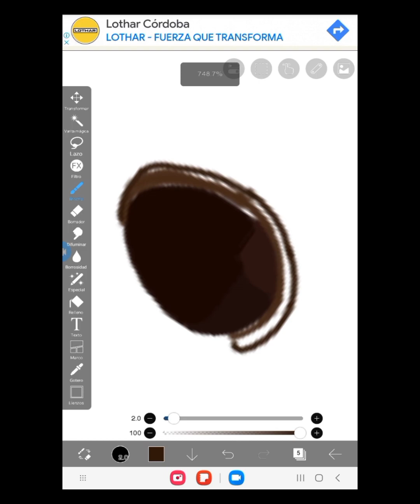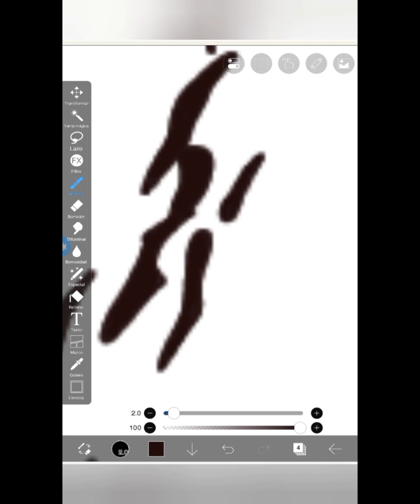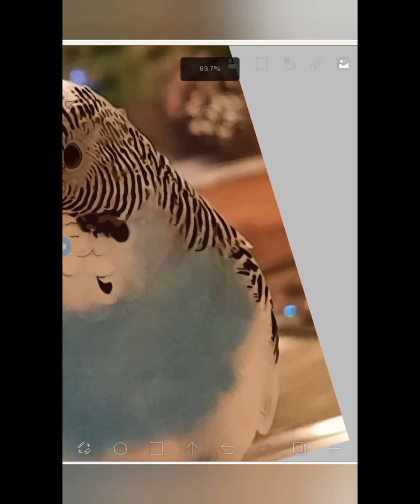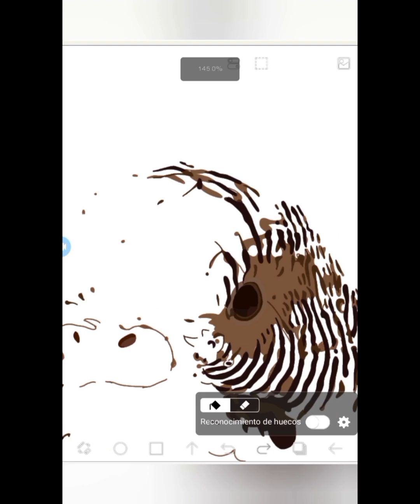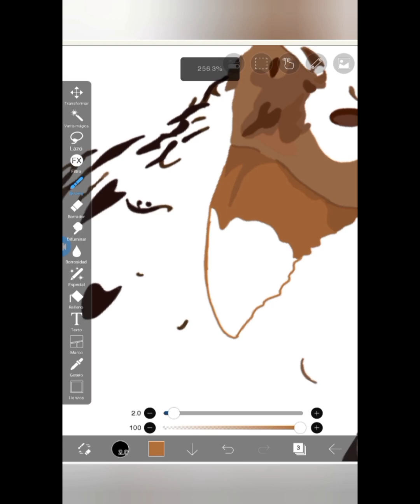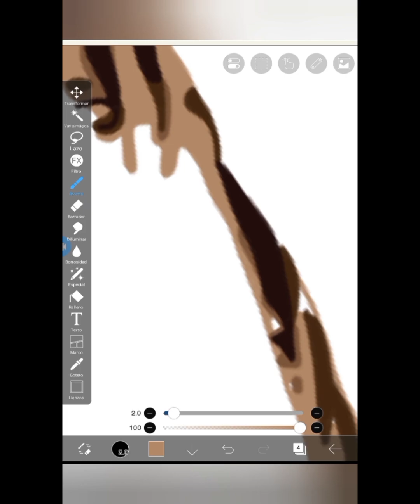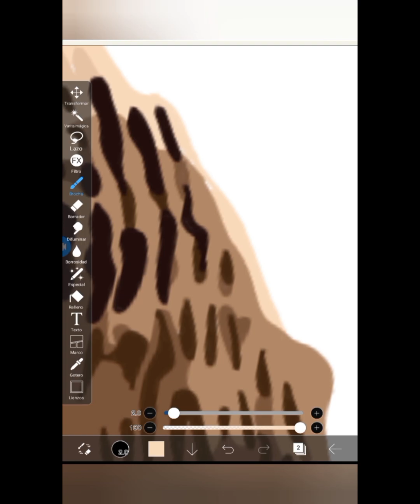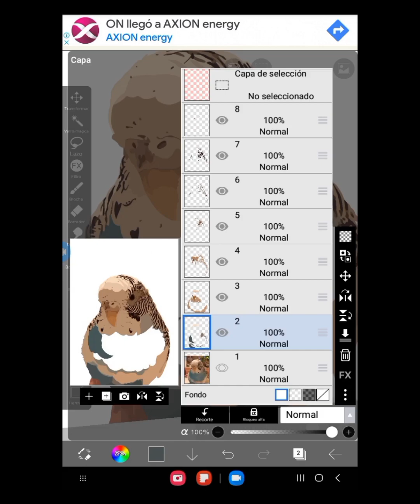Ilustración y curiosidades de un Periquito en ibisPaint - Pichi Art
¿Conocías a estas hermosas aves domesticas?
Aquí te cuento algunas curiosidades y te muestro como voy haciendo mis dibujos...🐦​

Ilustramos la esencia única de tus mascotas. ¡Convierte sus momentos especiales en arte digital que perdura! ​📲​ Comunícate conmigo para mas detalles...
Si te gusta mi trabajo, no olvides apoyarme con un me gusta y seguir mi canal. Pichi Art. 😻